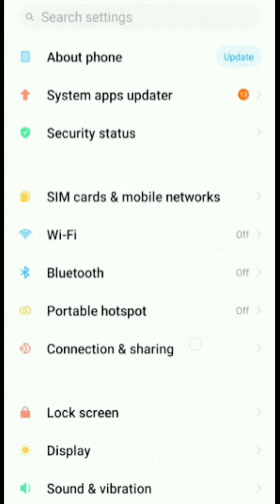New update for Redmi note 8 pro| Miui12.0.5.0 746Mb for redmi note 8 Pro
New update for redmi note 8 Pro

12.0.5.0 update for redmi

12.0.5.0 for reddi note 8 pro update

redmi note 8 pro android 11 updates

miui12.0.5.0 update

746 mb update for redmi note 8 pro

12.5 for reshmi phones

LIKES